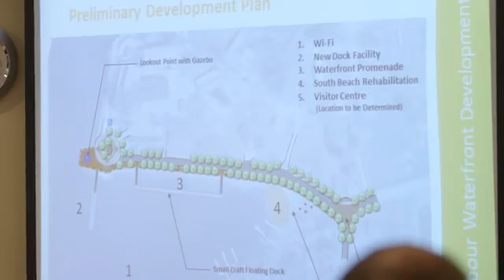Honey Harbour Waterfront Development Plan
This video is about the Honey Harbour Waterfront Plan in Honey Harbour on the shores of Georgian Bay. A fully supported Council endorsed project, this video showcases the potential of a private public partnership.